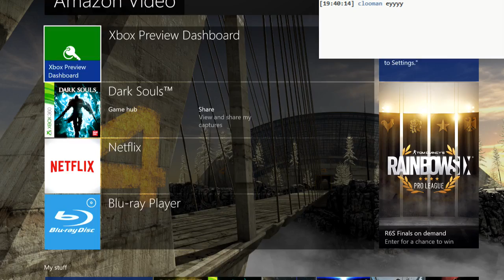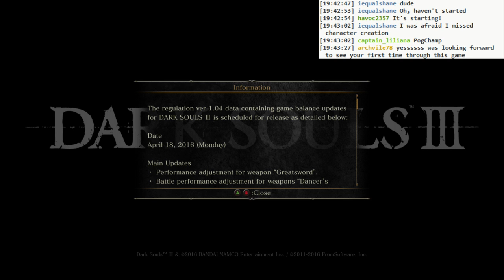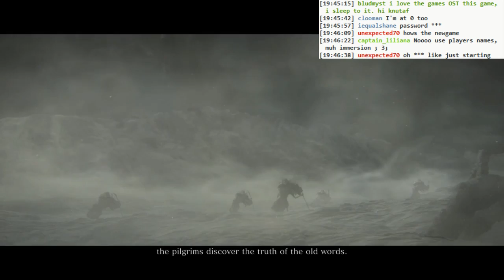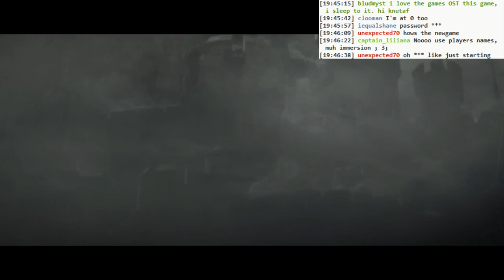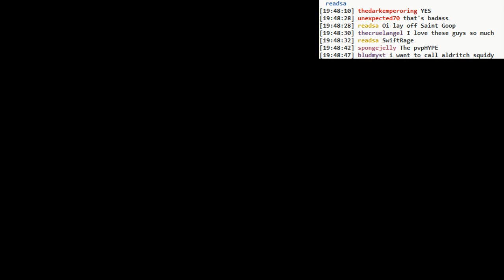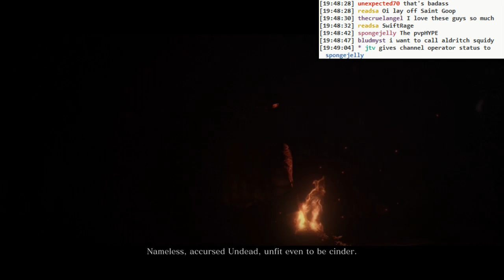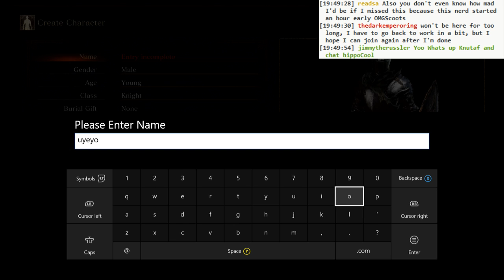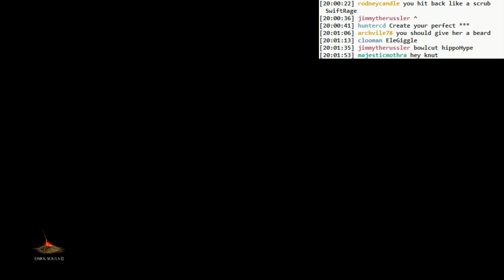Dark Souls 3 BLIND: #001 - the journey begins!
- Character creation.
- Intro cutscenes.
- Playing around with the controls.
- Tutorial area.
- A surprise miniboss with pretty cool loot.